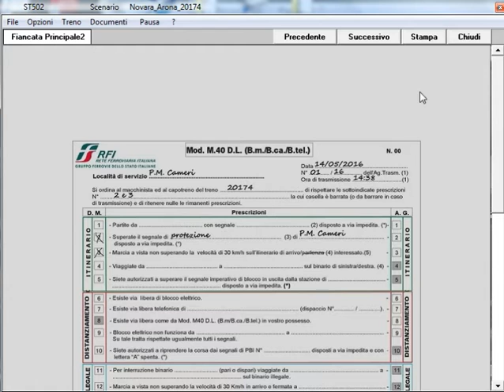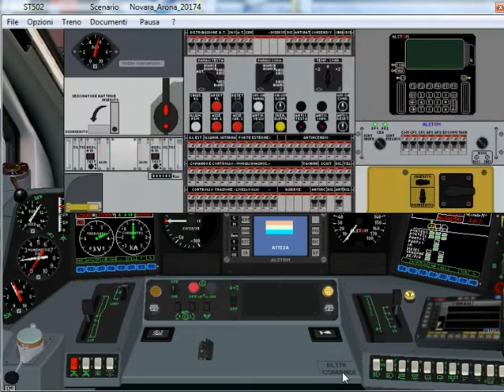1)Reg 20174.Da Novara ad Arona.Minuetto T.E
Simulatore Treno 5.02 di P.Sbaccheri.Treno:Reg 20174.Novara-Arona.Minuetto Elettrico